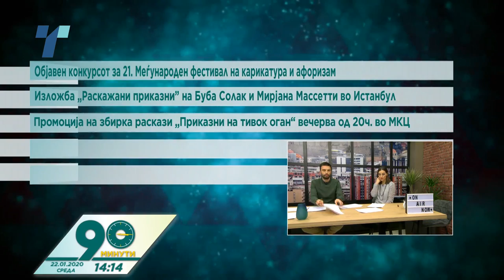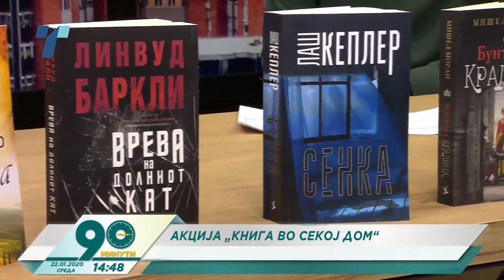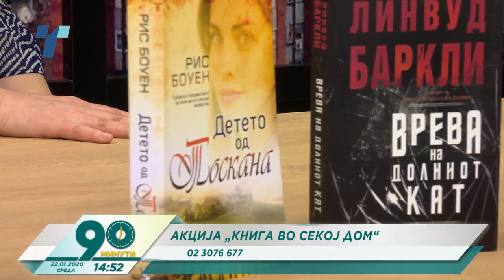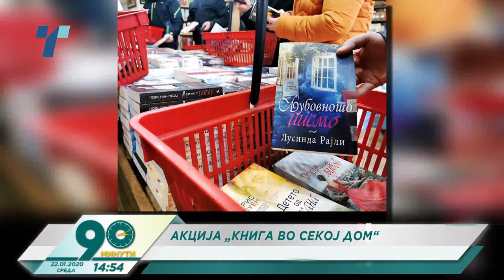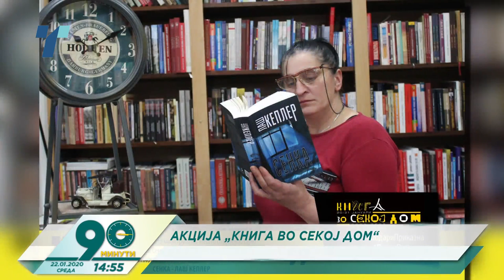90 min 22 1 2020